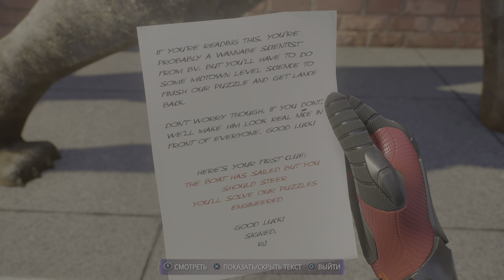Marvel Человек-Паук 2 - Розыгрыш старшекурсников